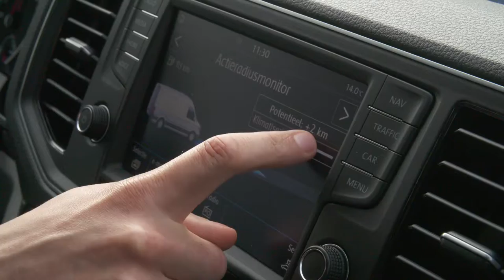TRANSPORT & VAN.TV 44: Volkswagen eCrafter getest (eVan Xperience)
De Volkswagen e-Crafter is een progressief statement. Hij is emissieloos en daardoor dé ideale bestelwagen voor gebruik in binnensteden. De e-Crafter beschikt over 136 pk, en dit met een volledig elektrische aandrijflijn met een laadcapaciteit van maximaal 1 ton.

De e-Crafter werd parallel ontwikkeld aan de modellen met de zuinige Euro6-dieselmotoren, en dat is een groot voordeel. Aangezien de e-Crafter geen naderhand omgebouwde brandstofauto is, kon Volkswagen Bedrijfsvoertuigen zijn architectuur optimaal afstemmen op de integratie van de elektrische aandrijfcomponenten. Zo kreeg de lithium-ionbatterij een plaats onder de laadvloer om geen laadruimte in te nemen. Hierdoor kon het laadvolume optimaal benut worden.

Zijn maximaal rijbereik van 170 kilometer en zijn op 90 km/u begrensde topsnelheid voldoen precies aan de eisen die aan een bestelwagen voor stedelijk gebruik worden gesteld. Aan de basis van deze configuratie liggen uitgebreide mobiliteitsanalyses. Volkswagen Bedrijfsvoertuigen heeft voor de ontwikkeling van de e-Crafter meer dan 210.000 rijprofielen van ruim 1.500 klanten geëvalueerd. Daaruit blijkt dat de meeste chauffeurs in hun bestelwagen dagelijks tussen de 70 en 100 kilometer afleggen, met daar tussenin diverse starts en stops.

Daarom stond bij de ontwikkeling van de nieuwe Volkswagen e-Crafter niet het maximale, maar juist het meest relevante rijbereik centraal. Bovendien houdt dat de prijs laag, aangezien de accu kleiner gehouden kan worden.